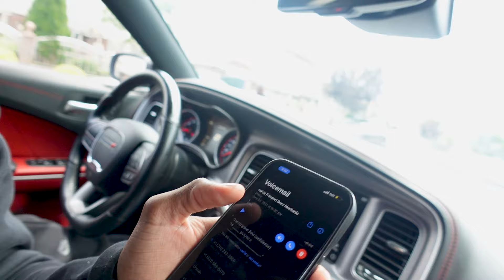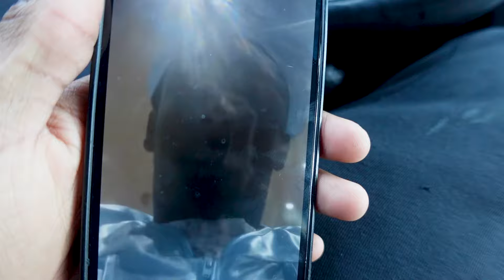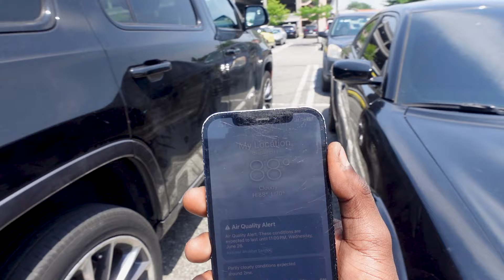I DESTROYED MY AMG !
I Broke my AMG's Transfer  Case running from the police

Follow My Car Page For POV Car Content